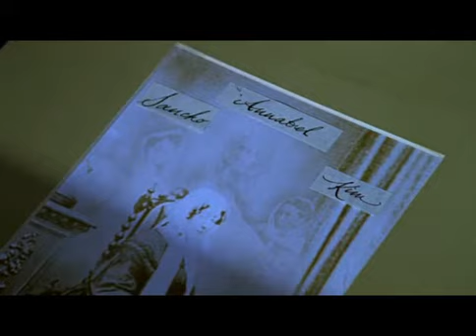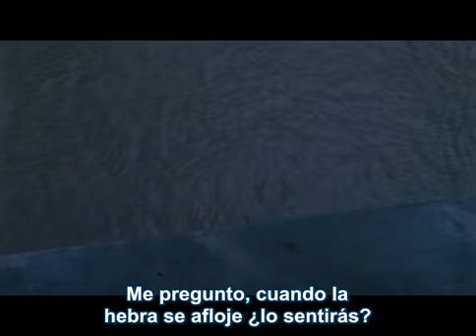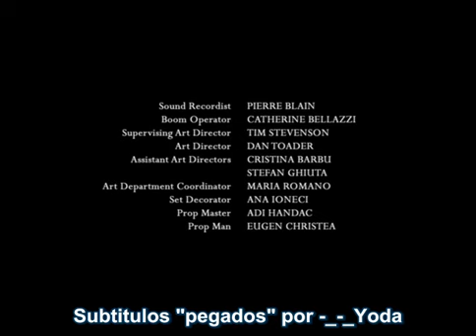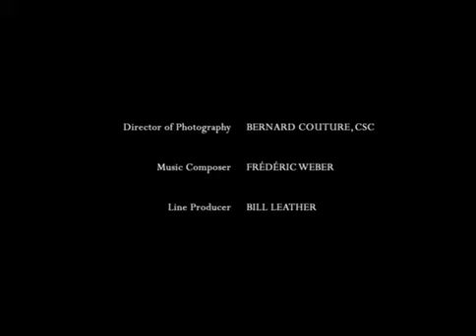Affinity sub en espanol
pelicula de la gran escritora Sarah Waters (2008)